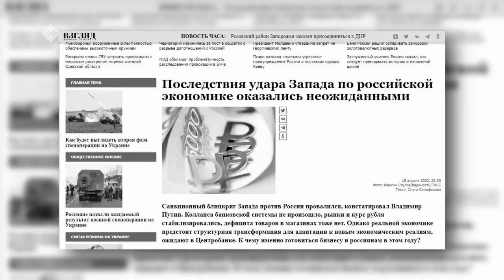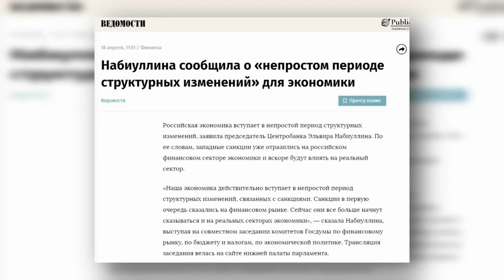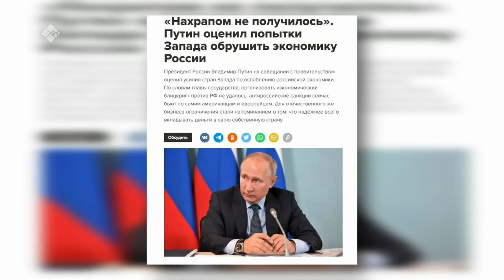«Сэмсэ тыл» (20.04.22)